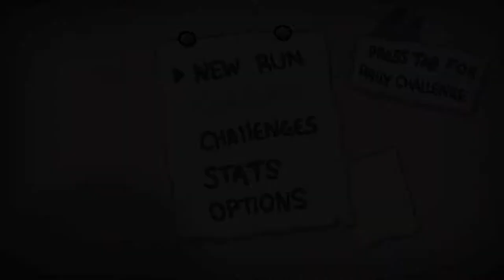Afterbirth Dailies - 2015-12-27 - Christmas Bonus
A little sump'n sump'n for this run